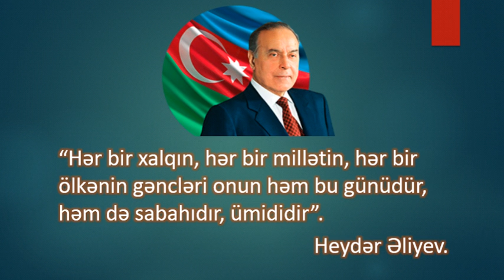12 avqust - Beynəlxalq Gənclər Günüdür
‎AygunArt tərəfindən video